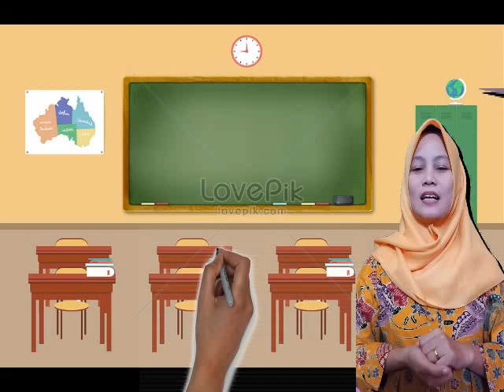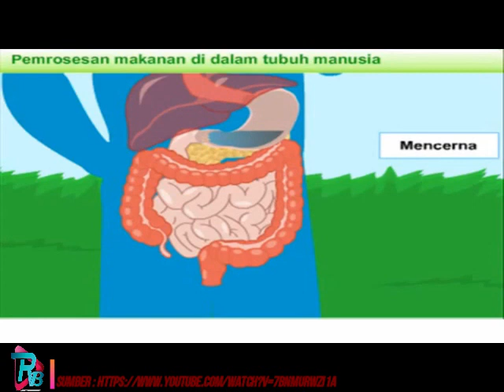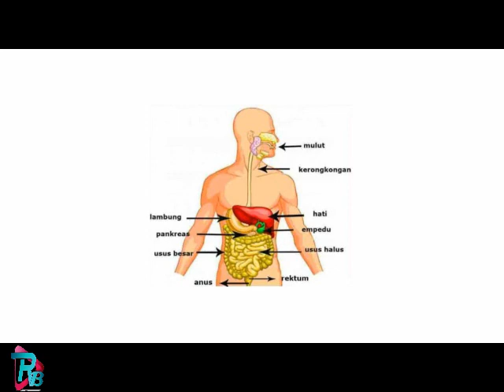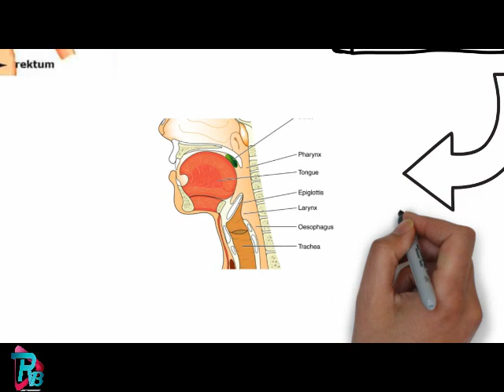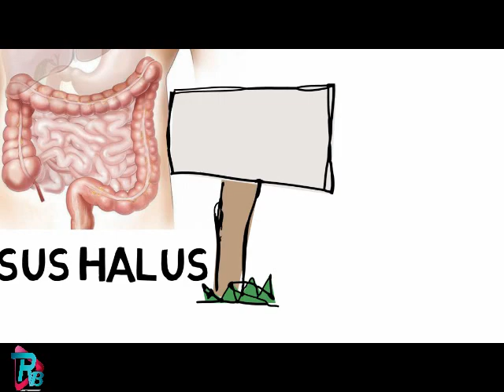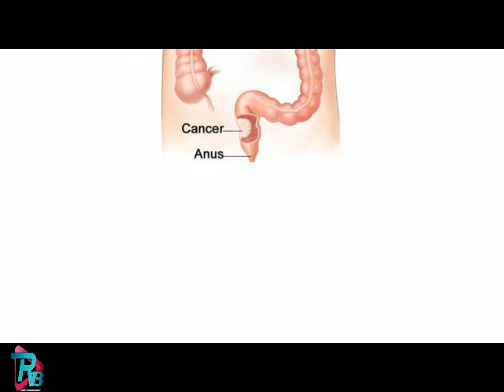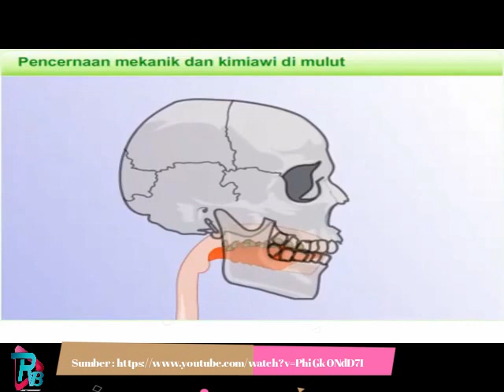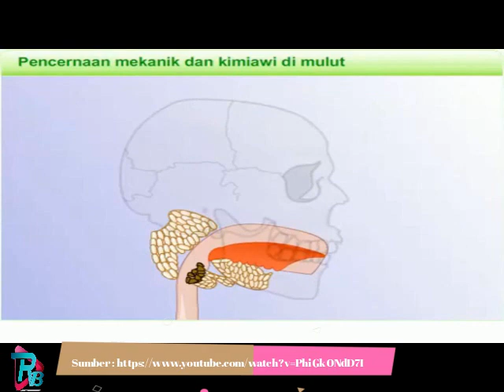ASYIKNYA MENGENAL SISTEM PENCERNAAN MANUSIA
Video ini berisi materi pembelajaran yang dapat dijadikan bahan ajar untuk materi sistem pencernaan manusia kelas VIII (delapan) semester ganjil. melalui video pembelajaran ini siswa dapat mengenal organ dan proses pencernaan manusia dengan lebih mudah

Mata Pelajaran: IPA TERPADU
Kelas: SMP / MTS 8
Semester: 1
Materi: ORGAN DAN SISTEM PENCERNAAN MANUSIA